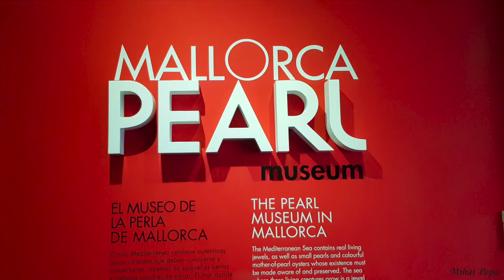Descopera Mallorca: Palma de Mallorca. Episodul 1 din 4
La inceput de toamna, cand ramai doar cu amintirile verii, am hotarat sa nu renuntam usor si sa mai mergem undeva unde e cald. Asa am ajuns in Mallorca pentru cateva zile. O zi intreaga am stat in Palma.